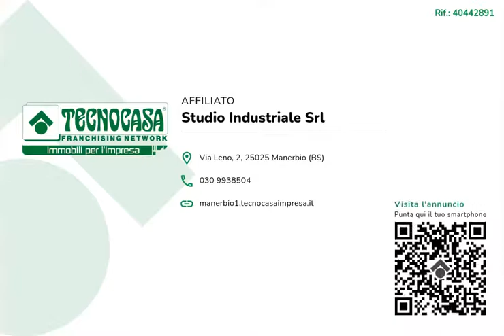SAN PAOLO - LOCALE COMMERCIALE 60 MQ - AFFITTO